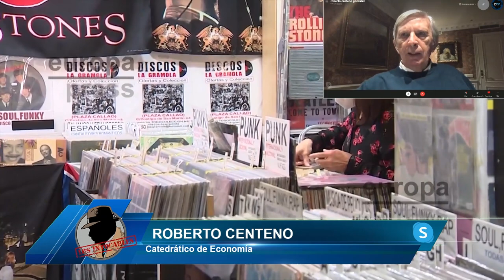¡LA GRAN ESTAFA¡,ROBERTO CENTENO: la verdad sobre los fondos europeos que Sánchez oculta a todos